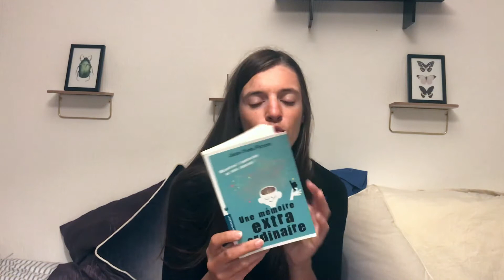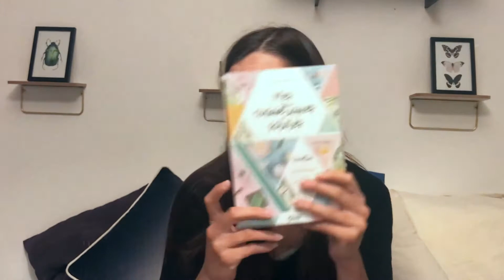PAL : MA PILE A LIRE SPECIAL DEVELOPPEMENT PERSONNEL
Hello, aujourd'hui je vous retrouve pour une petite video lecture special developpement personnel,
je vous fait decouvrir mes livres de developpement personnel à lire du moment !

Les livres :
Pouvoir ilimité

Devenir rentier immobilier

Le petit livre de l'Ikigai

Agir et penser comme un chat

N’hésitez pas à laisser un pouce bleu et un commentaire, ça fait toujours plaisir!

J’essaie de répondre à tous les commentaires, même si ça peut prendre un peu de temps parfois ;)

Les questions, suggestions, conseils… Sont les bienvenus bien sur !

TicTok : @byhellodiy

Mon code parrainage Poulpeo ( un des meilleurs site cash back) : 5 offert à votre inscription avec ce code : GrHgab